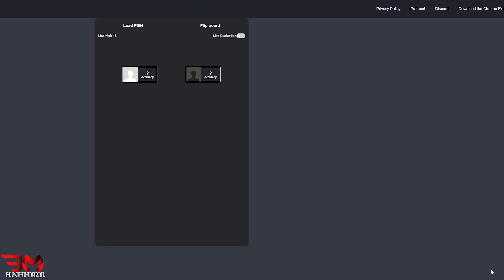Chess Challenge: Scaling to 2000 Elo with 4 Wins, 5 Losses تحدٍّ نحو الوصول إلى 2000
🌟 Embarking on another day of the Chess Challenge! Scaling the peaks of 2000 Elo with a mix of 4 triumphant victories and 5 hard-fought losses. Each move shapes the narrative, and every game is a chapter in this strategic journey. Join in as we navigate wins and losses, inching closer to the coveted 2000 Elo! ♟️